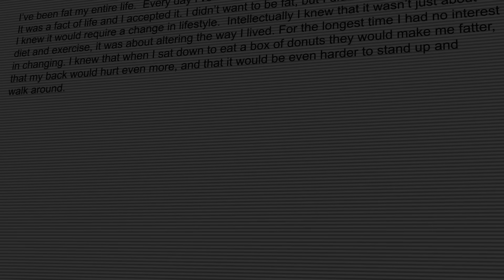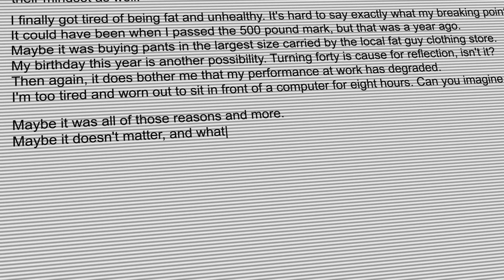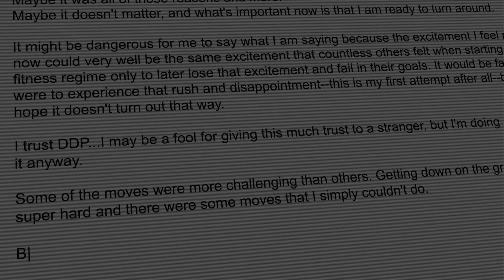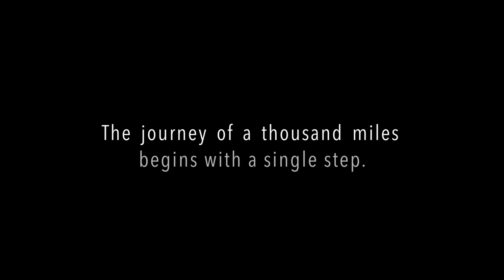Jared's 300-lb transformation will amaze and inspire you.